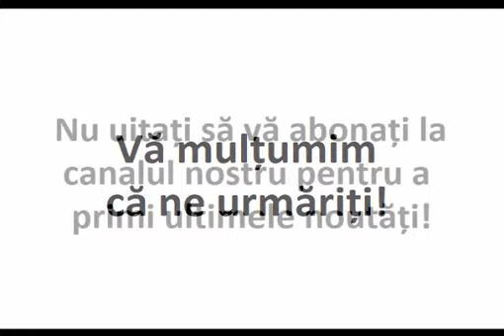Dacă faci liniște în tine, vei auzi răspunsul rugăciunilor tale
Un sihastru tăcut, prin însăşi viaţa lui, învaţă, povesteşte şi convinge către căutarea lui Dumnezeu. Despre însemnătatea tăcerii, Sfântul Isaac Sirul scrie aşa... cititi mai multe pe

Părintele Arsenie Boca

Extras din „Lupta duhovniceasca cu lumea, trupul şi diavolul”, ediție revizuită, Ed. Agaton, Făgăraș, 2009, pag. 84.